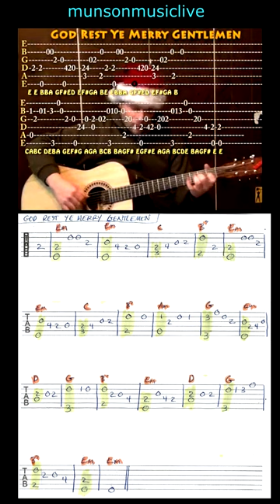God Rest Ye Merry, Gentlemen (CHRISTMAS) Solo Guitar Cover Lesson with TAB